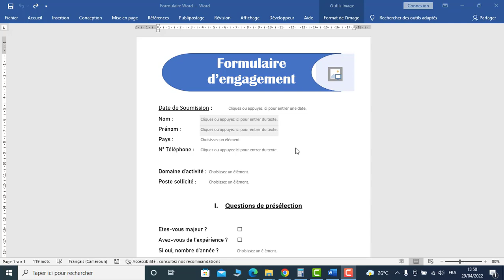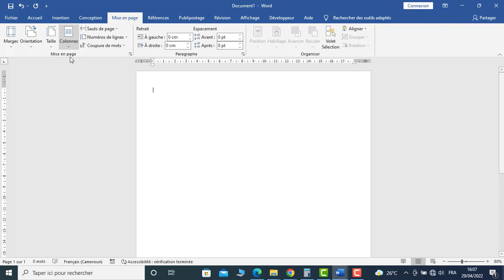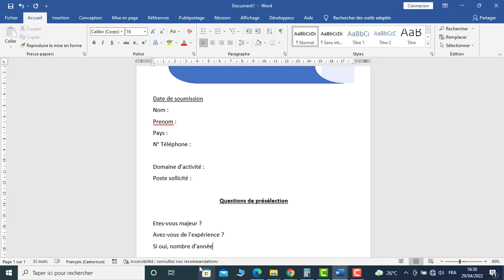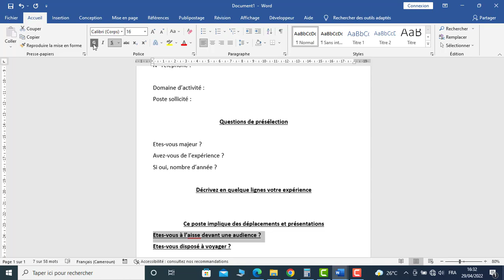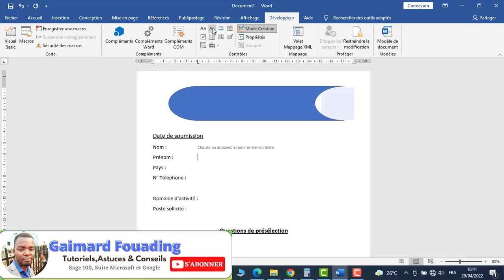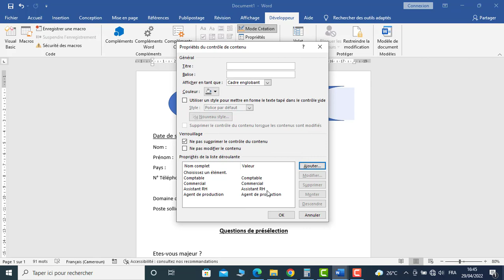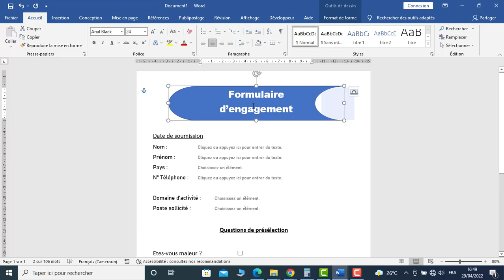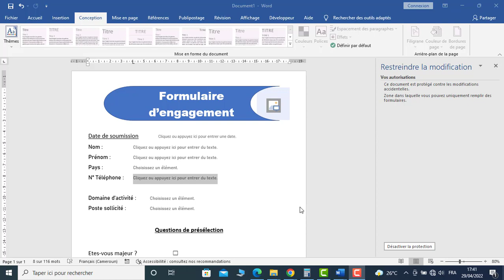Comment créer un formulaire de saisie sur Word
Création de formulaire de saisie interactif sur Microsoft Word

Chaque semaine je partage avec vous des tutoriels et astuces pour une meilleure appréhension et exploitation de:

►►  la suite suite Microsoft (Excel, Access, Powerpoint...)
►►  et très bientôt sur le développement Web (HTML5 , CSS3 et Javascript )...etc